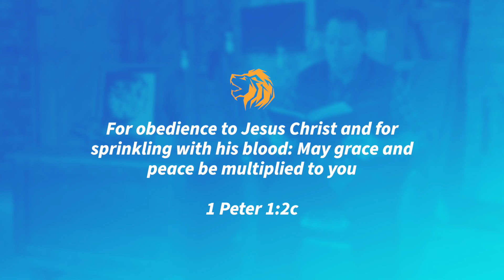Week 1, Friday: 5 Minute Fill-Up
Tune in every weekday we study the book of 1 Peter!

Stay up to date on all things Uncaged on Facebook and Instagram!